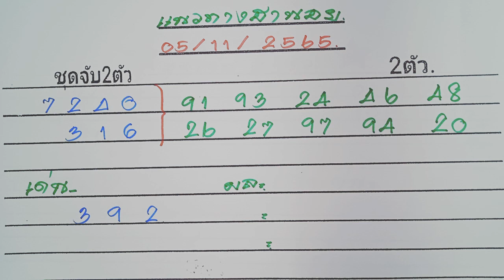หวยฮานอย05-11-2565,เลขเด่นเข้าทุกวัน,ชุด2ตัวเด่น,เลขเด่นแม่นมาก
หวยฮานอย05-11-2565,เลขเด่นเข้าทุกวัน,ชุด2ตัวเด่น,เลขเด่นแม่นมาก👉พิมพ์คำว่า👉
(วิเคราะห์เพื่อเป็นแนวทางเท่านั้น)